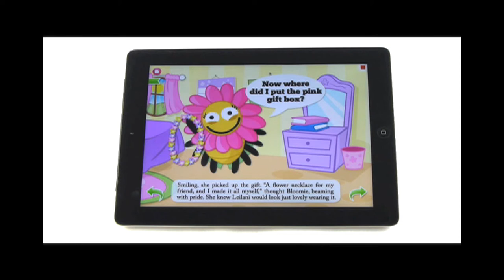Jumble Bugs Book One: Bloomie and the Birthday Blunder Official Trailer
App Available NOW! The Jumble Bugs are ladybugs jumbled up with all sorts of adorable things!  They are starring in their first animated storybook app for the iPad, "Bloomie and the Birthday Blunder" available summer 2012 on the app store.  for more information.